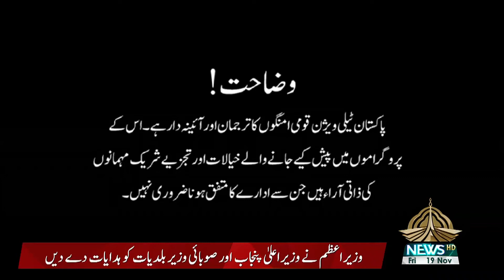10 TAK | 19 11 2021